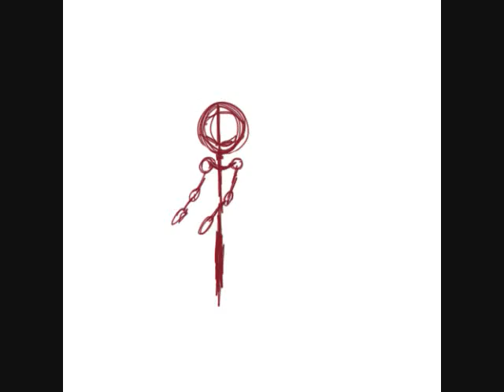Dance =D WIP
Song: I'm In Miami Trick by LMFAO
Animtion by Me

i probably won't finish this, i very slow and lazy.. hehe
but yes.. if i did finish it would be a person dancing to this awesome sauce song